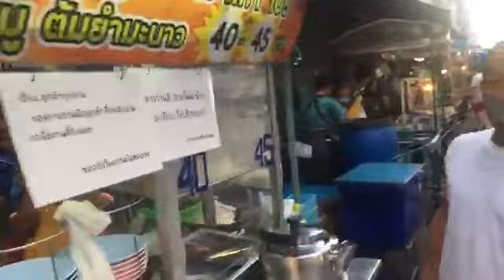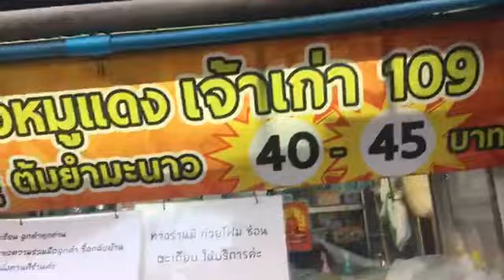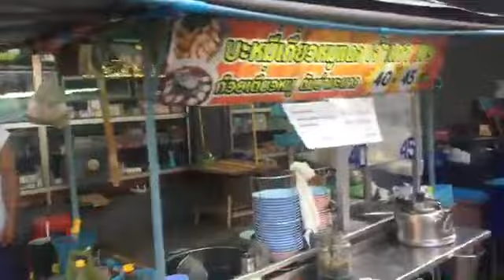ไอเดียเจ๋ง!..ร้านขายก๋วยเตี๋ยวลงทุนทำฉากกั้นสร้างระยะห่าง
บรรยากาศการเตรียมความพร้อม ตามมาตรการผ่อนปรน ก่อนเปิด 3 พ.ค.นี้ สะดุดตาร้านขายก๋วยเตี๋ยวลงทุนทำฉากกั้น สร้างระยะห่าง